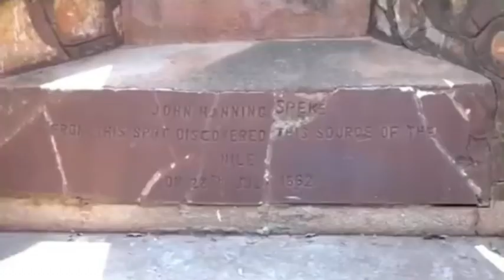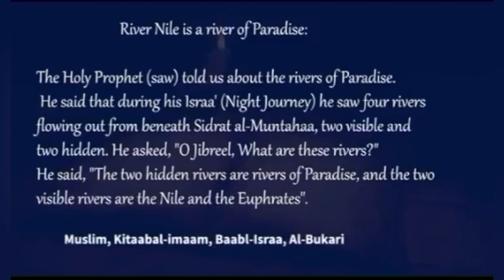The source of the river Nile, the longest river in the world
In this documentary we show you the source of the Nile from jinja Uganda and the history of the Nile, the first white man to have discovered the source of the Nile, the activities that take place along the Nile and it’s economic impact to the population living along